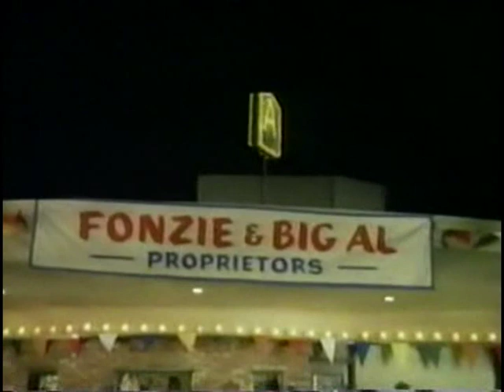Tag from "Hello, Flip!"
Chachi pranks Fonzie.